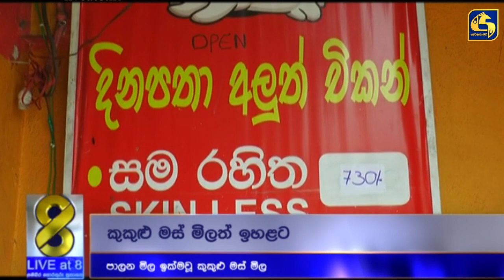පාලන මිල ඉක්මවූ කුකුල් මස් මිල